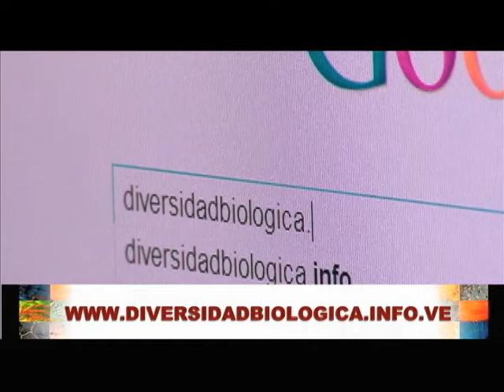Caracol Gigante Africano